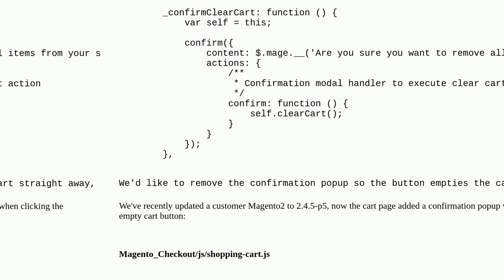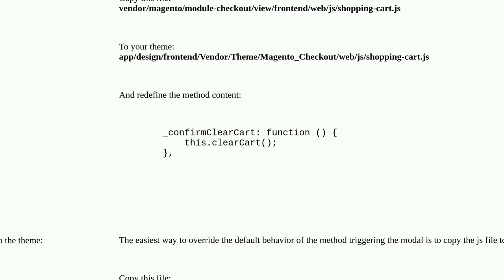Magento: How to remove or disable empty cart button confirmation popup in Magento2 - 2.4.5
How to remove or disable empty cart button confirmation popup in Magento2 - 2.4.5

A special thanks goes out to the community

  magento2 cart magento2.4.5